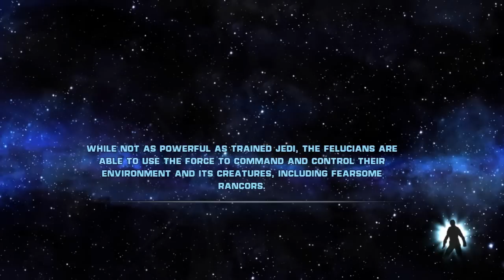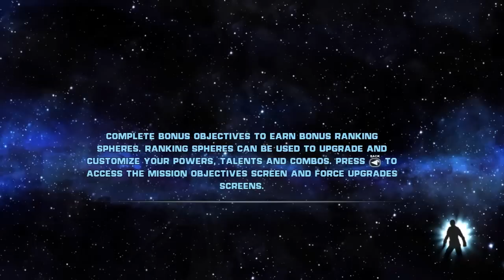Ege ile Nasıl Sith Olunur? - Star Wars: The Force Unleashed - Bölüm 4 - Jedi'lığından Utan[Türkçe]